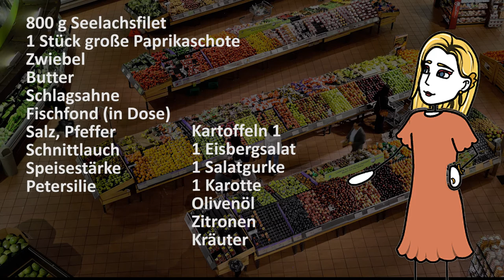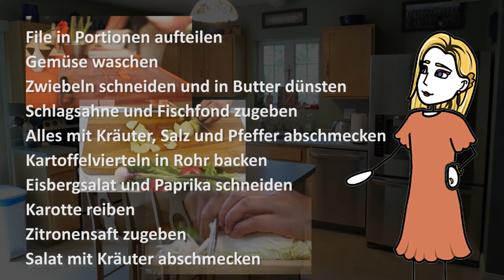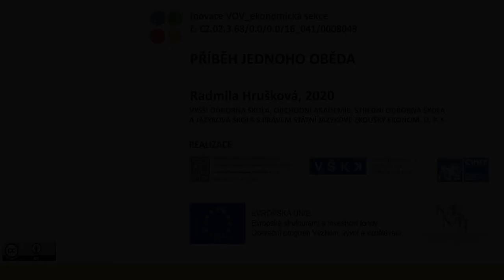VOV E45 1 – PŘÍBĚH JEDNOHO OBĚDA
Autor: Radmila Hrušková, Ivan Fuksa